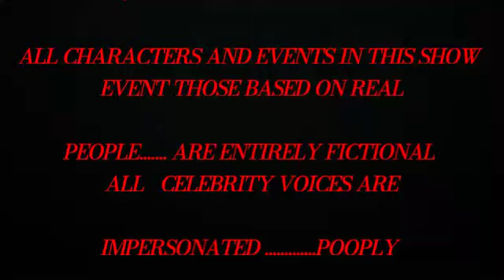Bagh Bondi Khela (1975) l Uttam Kumar,Supriya Devi,Mahua Roychoudhury l Full Movie Facts And Review